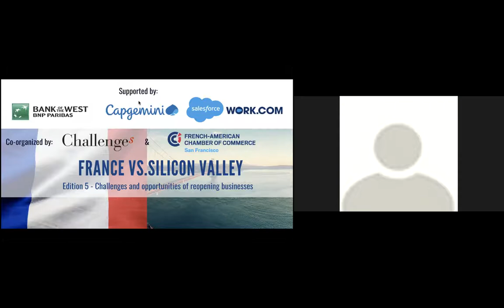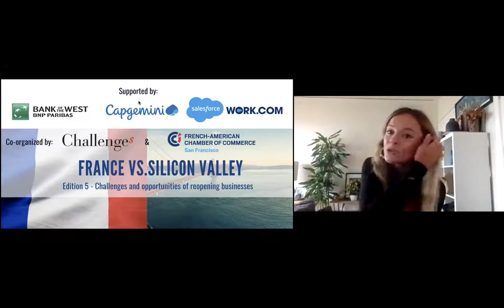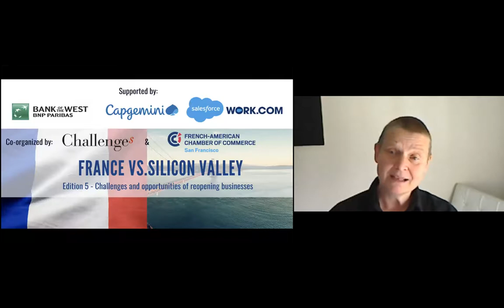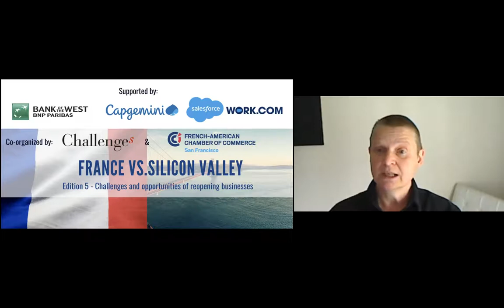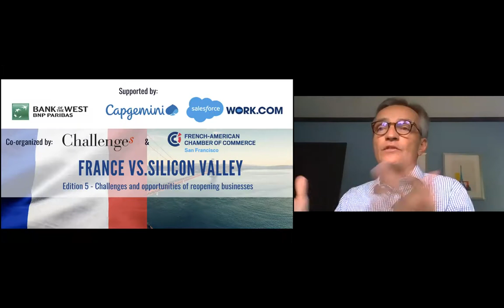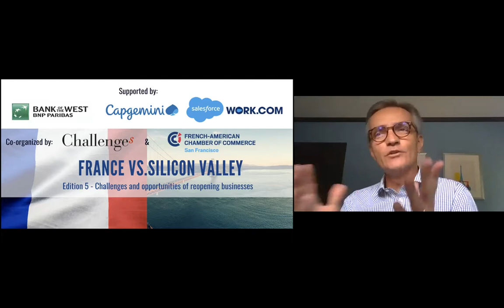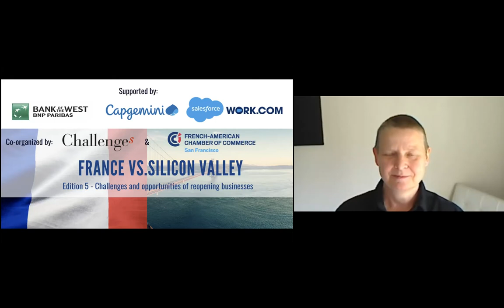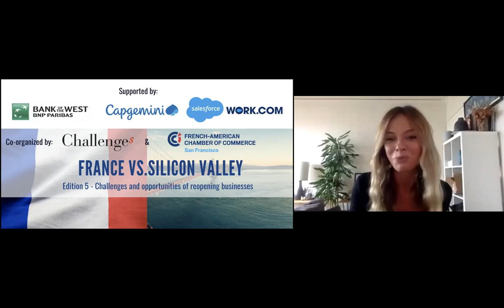Edition 5 : France Vs. Silicon Valley: challenges & opportunities of reopening businesses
Reopening businesses: challenges and opportunities

What are the challenges and how/where can we find opportunities during this reopening phase?

As California's and France businesses have started reopening businesses, employers are facing countless new questions and unprecedented new challenges. Our guests speakers Alexandre Dayon, Chairman of Salesforce Advisory Board, Anne Bezancon, COO of Ericsson Emodo and Jean-Luc Decaux President and Co-Chief Executive Officer, JCDecaux North America will discuss this new topic as well as the key role of technology.

Among many topics, the panel will focus on:
- Large scale reopening plans: experience and reality
- What are the types of innovation that could help solving these new challenges?
- Are data and tech the best allies to reopen sooner and safer?
- How to reopen and reinvent your business? ...